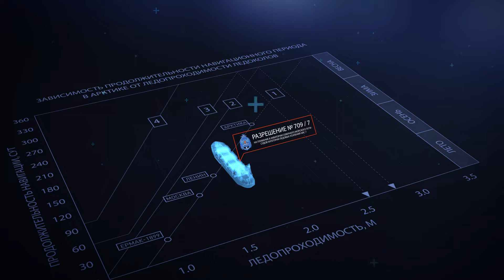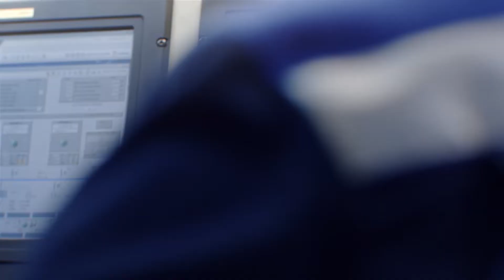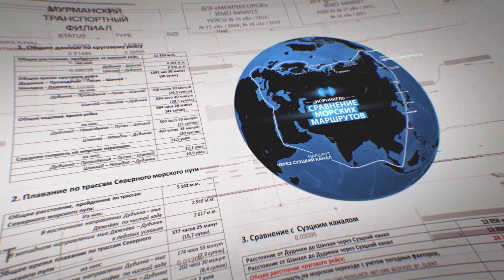Мурманский транспортный филиал